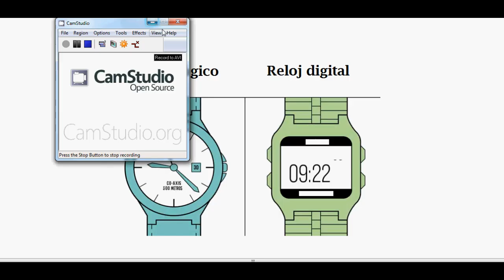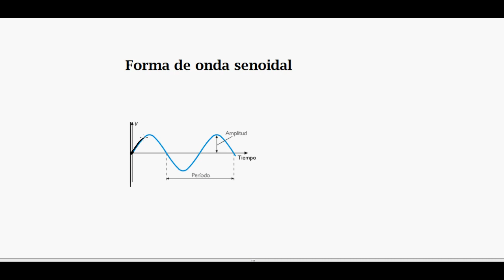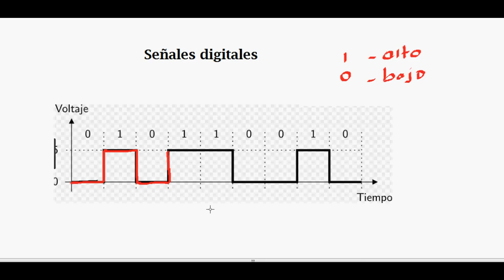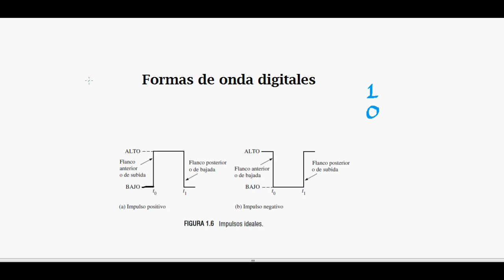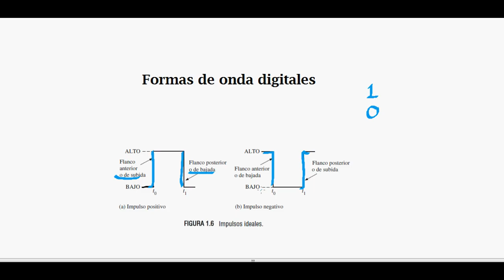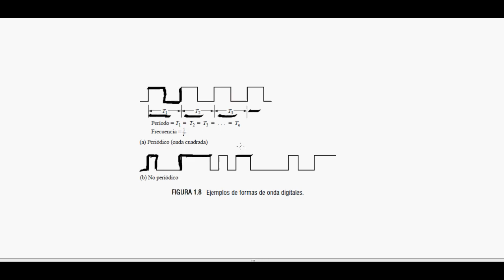2.-Señales digitales y su forma de onda.